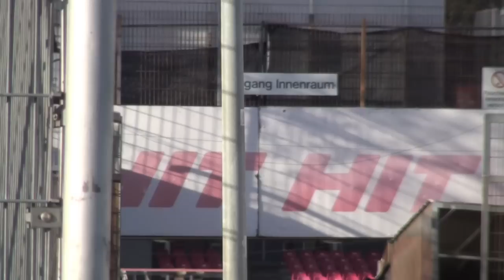Fortuna Köln vs. VfL Osnabrück - Der Vorbericht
Am Samstag kommt der Tabellenzweite ins Südstadion: Die Fortuna empfängt den VfL Osnabrück. Es dürfte ein Drittliga-Highlight werden. Wie die aktuelle Stimmungslage in der Südstadt ist, erfahrt ihr bei FortunaTV.